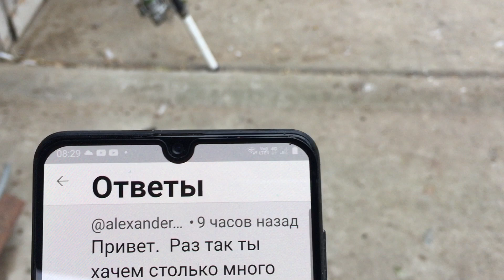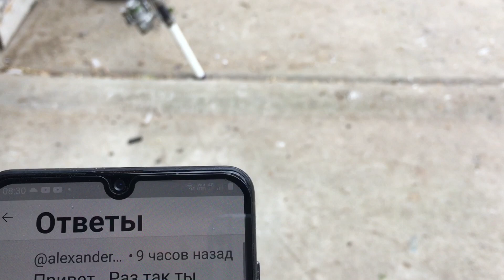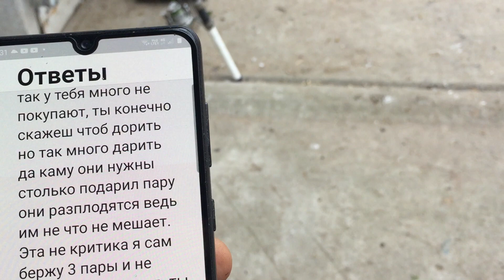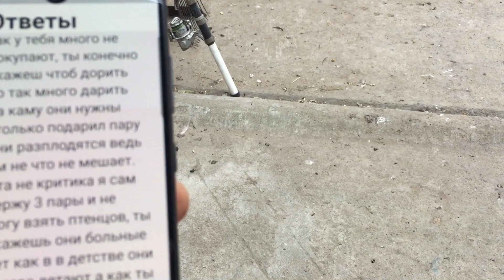Pigeons.Гон голубей в туман.